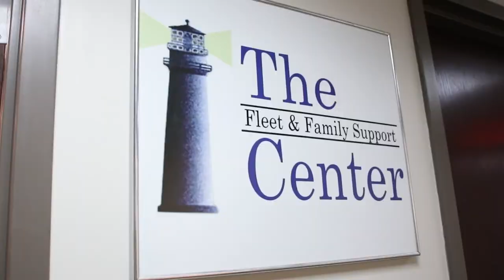SURFPAC Message on Mental Health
Vice Adm. Roy Kitchener, Commander, Naval Surface Force, U.S. Pacific Fleet and Force Master Chief Greg Carlson, senior enlisted advisor at Commander, Naval Surface Force, U.S. Pacific Fleet, discuss the importance of mental health.